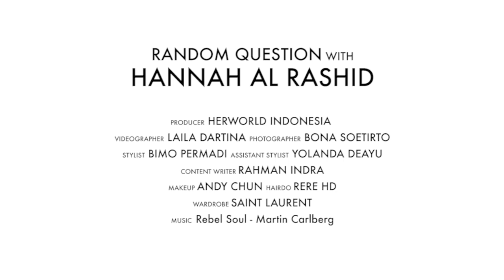Random Questions with Hannah Al Rashid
Aktris pemeran Nad di film 'Aruna dan Lidahnya' ini menjawab sejumlah pertanyaan acak yang diberi tim her world Indonesia. Dari mulai tipe pria yang ia sukai hingga bagaimana ia menghabiskan akhir pekan.

Hannah buka-bukaan akan hal yang tak pernah diketahui publik sebelumnya.